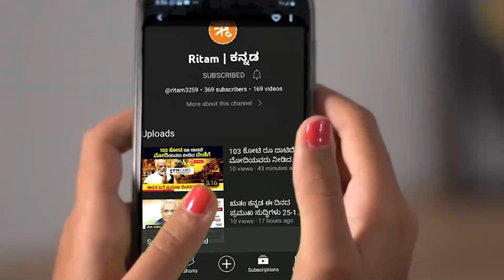ಋತಂ ಕನ್ನಡ ಈ ದಿನದ ಪ್ರಮುಖ ಸುದ್ದಿಗಳು 09-05-2023 | Ritam Kannada Today's Top news